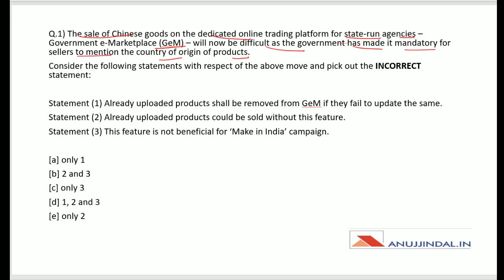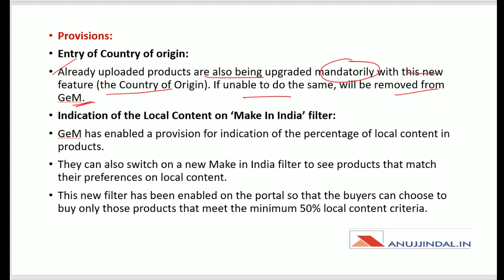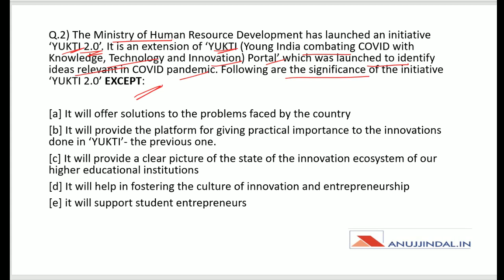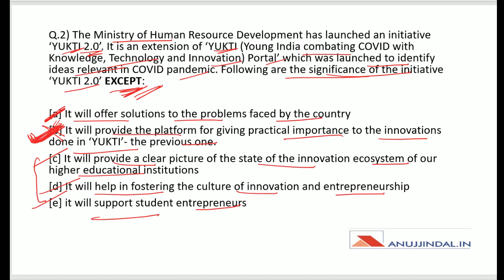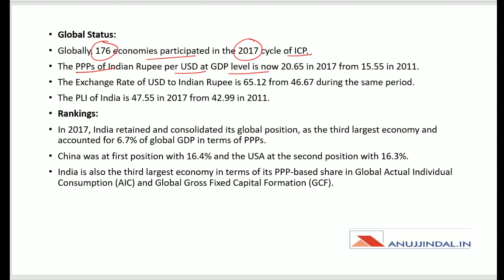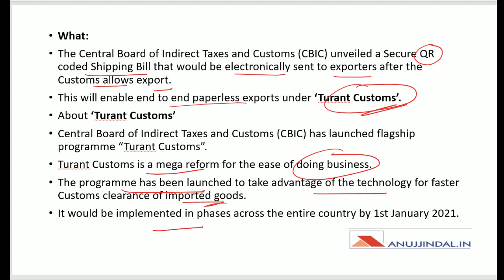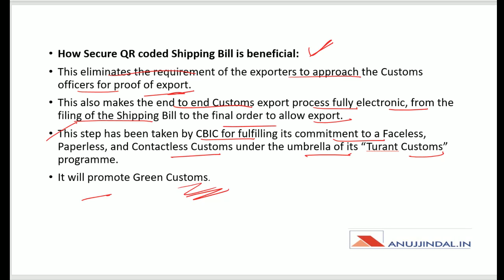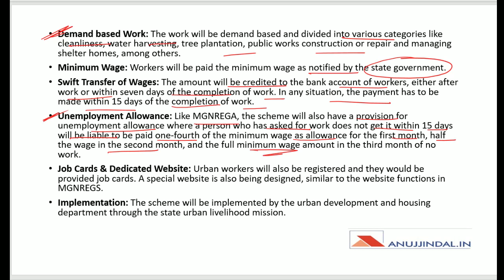PIB 247 | Turant Customs Program & Yukti 2.0 | Daily Current Affairs | Day 59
In this session, we will discuss about the YUKTI 2.0, TURANT CUSTOMS Program, Mukhyamantri SHRAMIK Scheme, and other important PIB news.